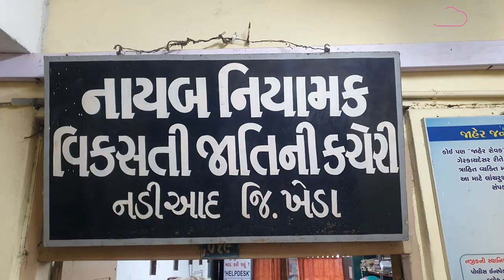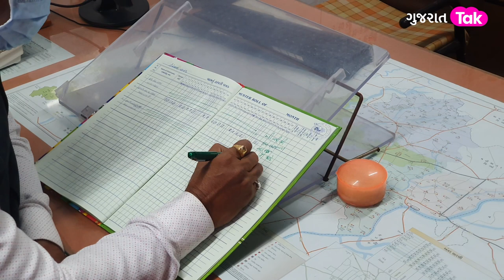Politics : મંત્રીની સરપ્રાઈઝ વિઝીટ ફફડ્યા અધિકારીઓ | Kheda | Pradeep Parmar | Minister | GT